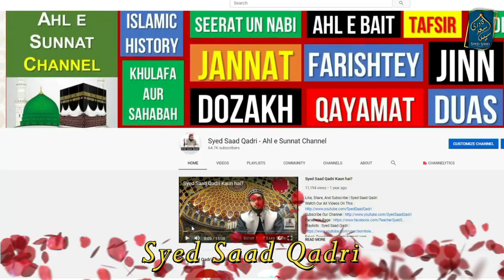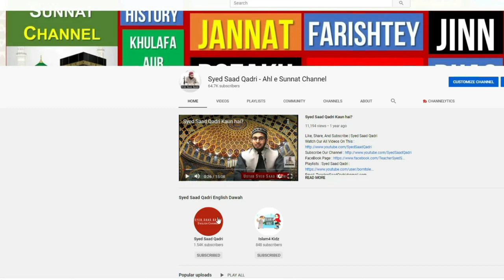Shan e Hazrat Ali RA | Virtues of Mola Ali RA | Syed Saad Qadri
Shan e Hazrat Ali RA